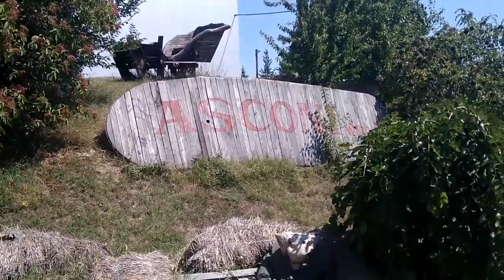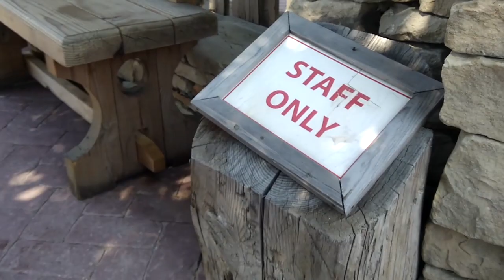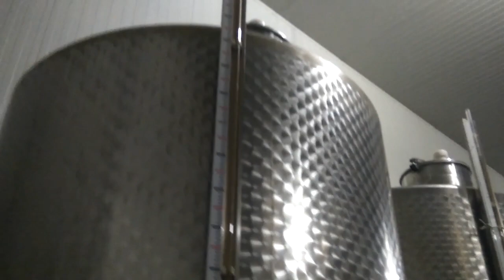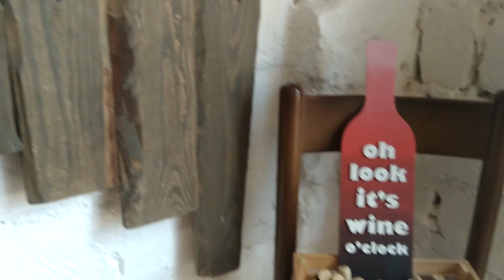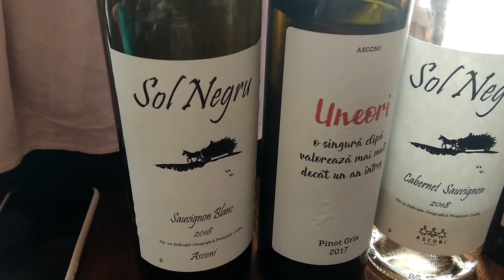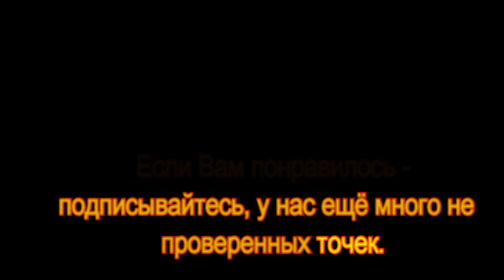Винный тур по Молдавии (часть вторая).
Винный тур по Молдавии. В воскресный день, после обильных осадков, когда на даче делать нечего, решили прокатиться по Молдавии, по пробовать хорошего  молдавского вина и, естественно, купить. Как  - это у нас получилось смотрите здесь и многое другое на моём канале